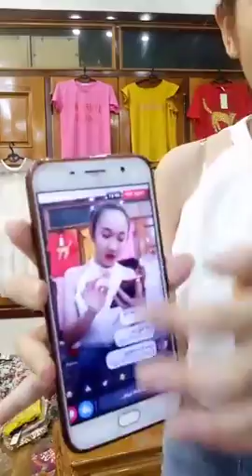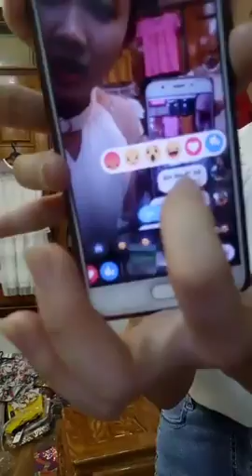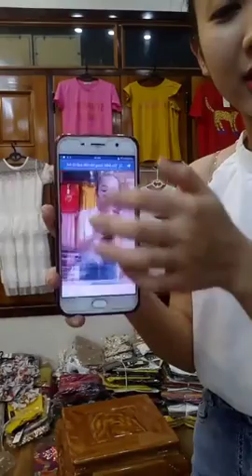Chuyên mua thanh lý máy in , Máy photocopy , Laptop , Máy tinh Cũ hỏng , Mua thanh lý tivi ,